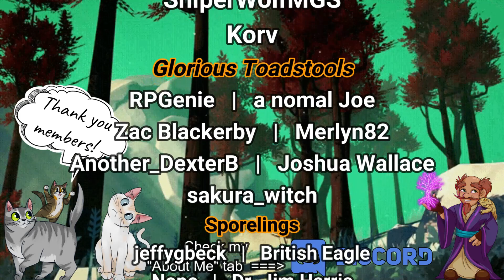New Junk City | Earthworm Jim Let's Play, Pt. 1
Hello friends and welcome to the Earthworm Jim project! This is happening due to a contest of sorts in my Discord channel (see About Me section for the link). The channel had to count from 0 up to 1200, with a strict ruleset of how they can count, and achieved that goal recently.

This is a game that I recall playing s little as a kid, but not much, on the Sega Genesis, as it was simply too hard for me. We will now see if Adult-Soulkrist can best this strange, funny, and challenging game!

Join me on this journey to see how it goes together, as Retro is something I do not play often.

I hope you all have some laughs with myself and Jim the Worm, and I'll talk to ya soon!

Join me for some live streams twice weekly here on YouTube!

Schedule:
Tuesday: 5:30pm MTN
Saturday: 10:00am MTN